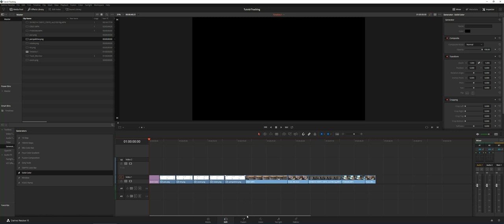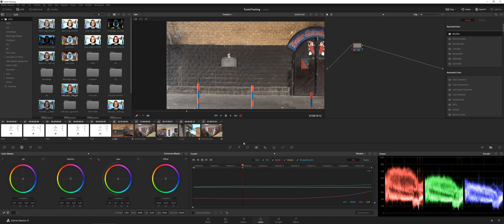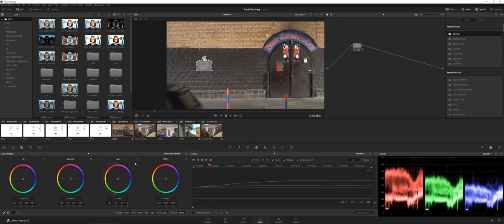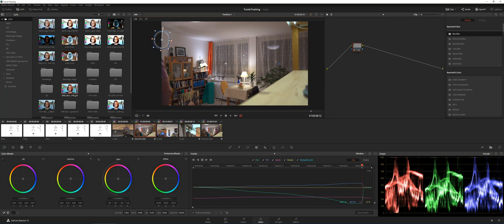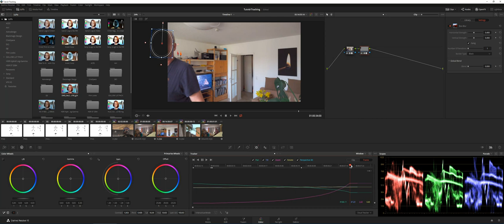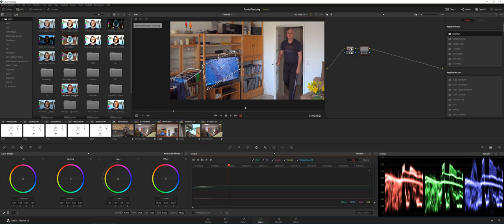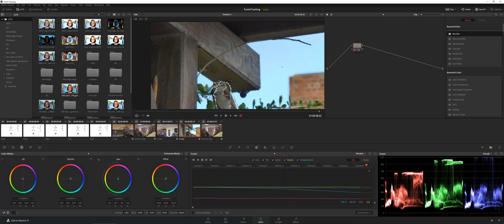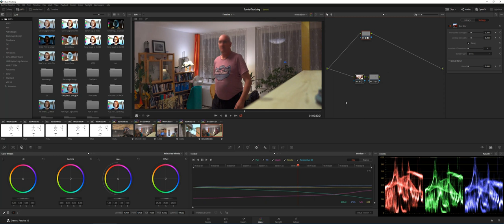DR15 Tracking im Color Tab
Die Trackingfunktionen von Davinci Resolve im Color Tab